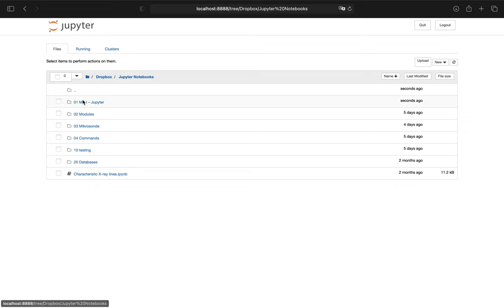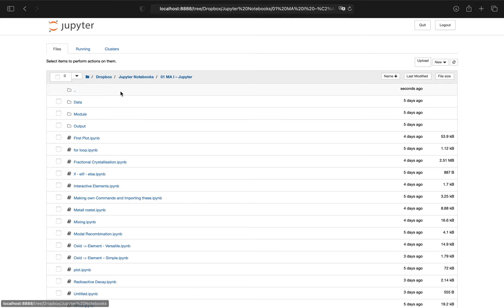Anlegen der Ordnerstruktur